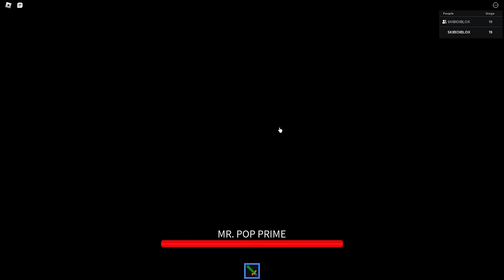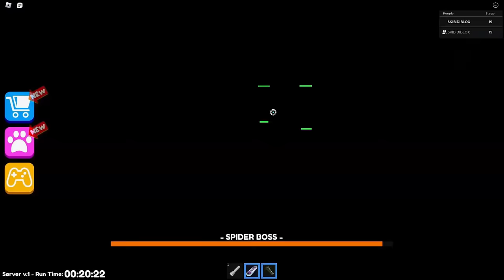TV Babies Escape 100 Scary Monsters!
TV Babies family have to escape 100 SCARY MONSTERS, Watch until the end to see something crazy happen...